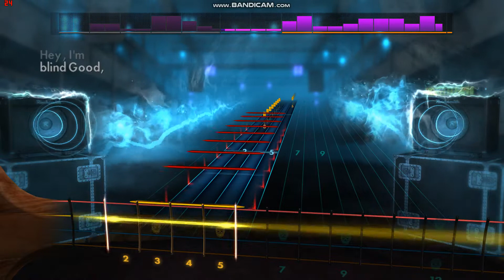Meat Puppets' "Backwater" Rocksmith Bass Cover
The song is "Backwater" from Meat Puppets' "Too High To Die" LP.